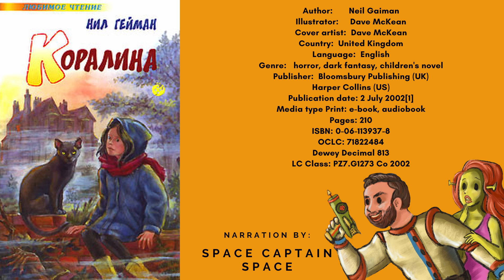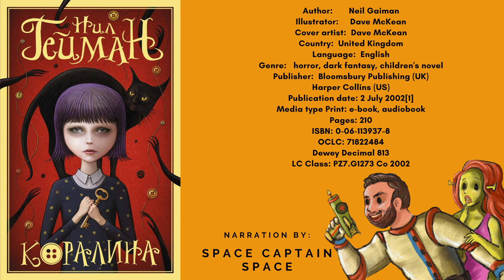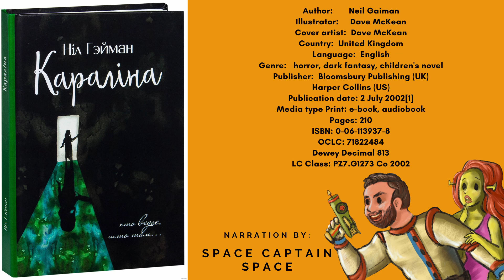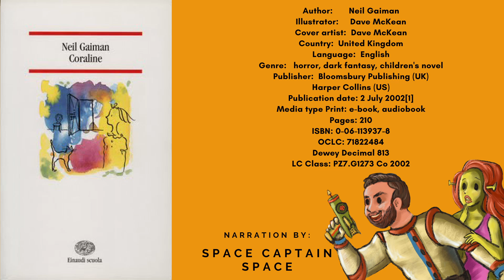Coraline by Neil Gaiman - Chapter 6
Join Space Captain Space on this journey into one of the greatest adventures ever told!

Author   Neil Gaiman
Illustrator  Dave McKean
Cover artist  Dave McKean
Country  United Kingdom
Language  English
Genre   horror, dark fantasy, children's novel
Publisher  Bloomsbury Publishing (UK)
Harper Collins (US)
Publication date 2 July 2002[1]
Media type  Print, e-book, audiobook
Pages:   210
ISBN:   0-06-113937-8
OCLC:   71822484
Dewey Decimal 813
LC Class:  PZ7.G1273 Co 2002